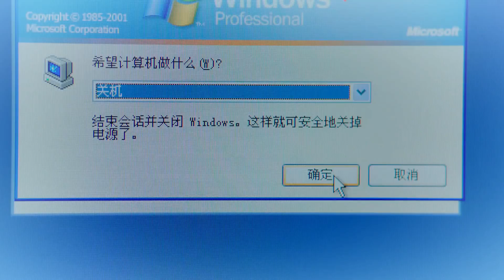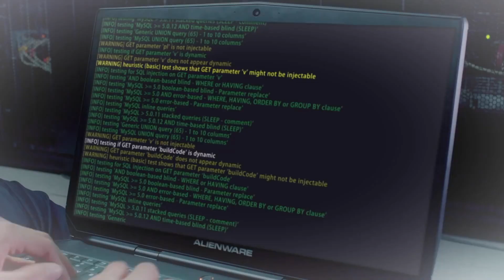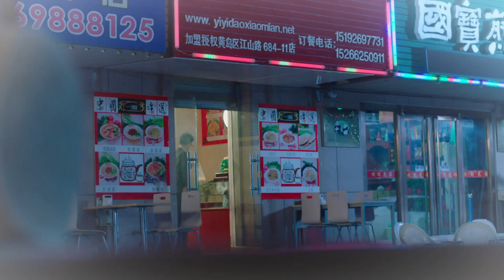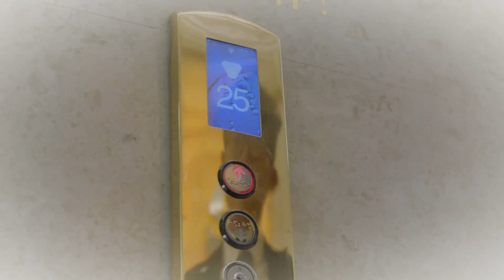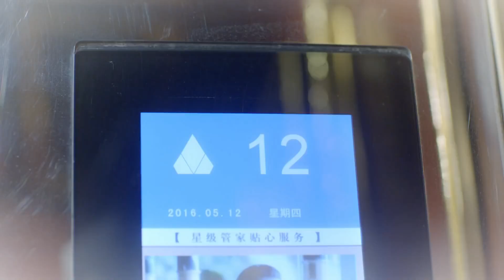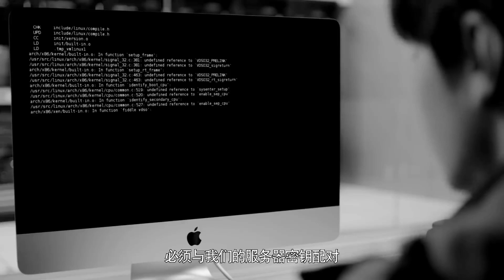碟中諜！總裁為拯救公司損失，最終決定和灰姑娘合作入侵敵對公司電腦，兩人完美配合，成功拯救公司